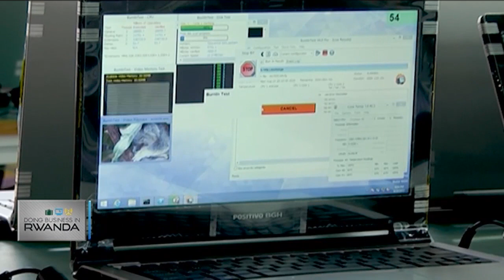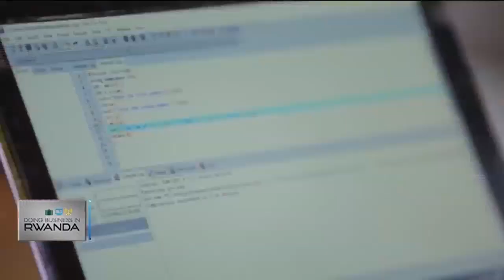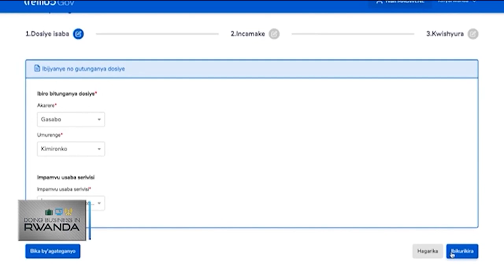Leveraging the Fourth Industrial Revolution in Rwanda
In this episode of Doing Business in Rwanda, we look at the recently launched Centre for Fourth Industrial Revolution in Rwanda as well as the country's efforts to promote and leverage on this revolution.